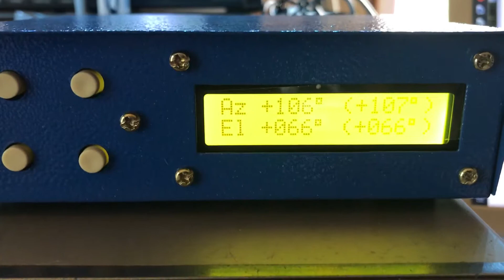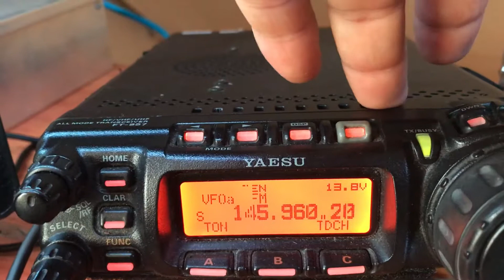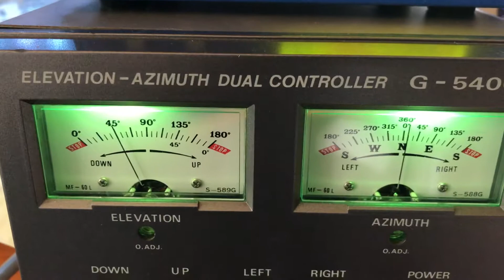W2NNN First try of my Leo Sat antenna system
2x5el VHF dual polarization and 2x11el UHF dual polarization antennas with full automatic track Az/El.